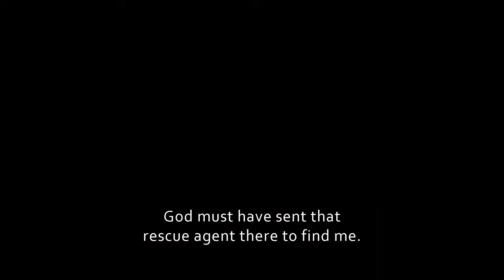"I had lost all my hope." Help rescue victims of human trafficking.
"I had lost all my hope." This courageous survivor is telling her story.

Your support changes everything.